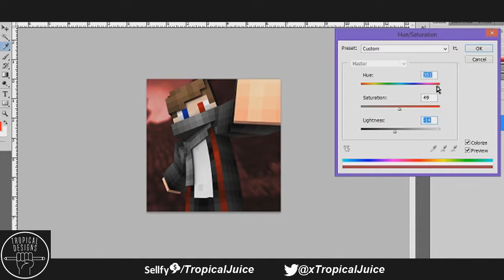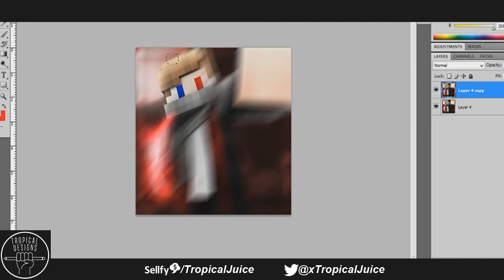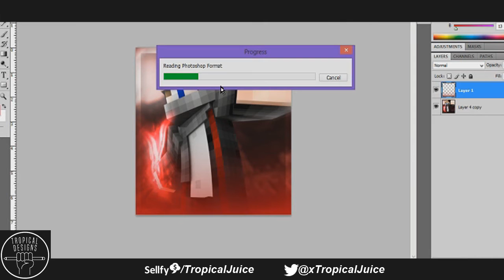Minecraft Avatar Speedart :: TropicalJuice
Welcome to my first speed-art on this channel,  this was just a test I made purposely for a video,

Packs used in this video:
- ShaDowZz 1k Pack
- Fractal Pack
- PresGraphics v4

Song: Galantis - Runaway (U & I) (Svidden & Jarly Remix)

TropicalDesigns©